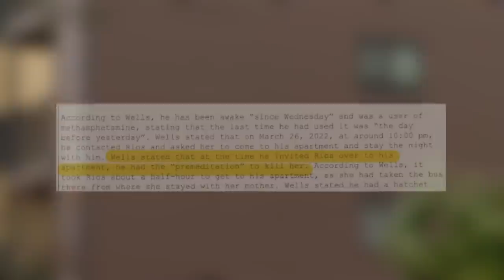Gruesome Shoreline murder leaves neighbors, police 'in shock'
Tyrone Bernard Wells Jr. acknowledged to police the victim's mother would be traumatized by his actions, according to court documents.